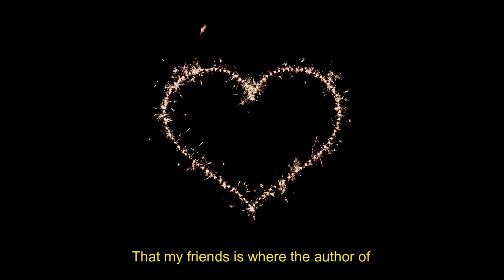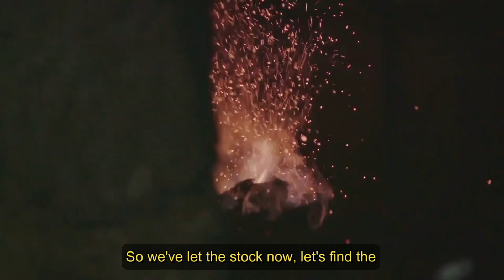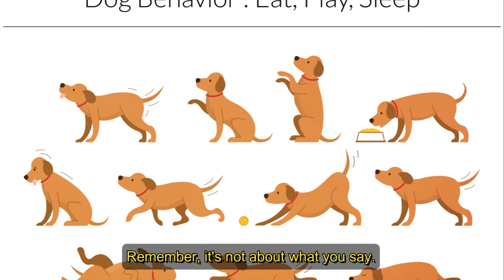😏 Amazing PSYCHOLOGICAL Facts About WOMEN. Seduction Beast!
🚨  In the *MASTERS OF SEDUCTION GUIDE* you will learn the Secret Codes that will allow you to conquer any gil, at any time. We explain everything to you in here. UNLOCK all women's Fantasies and make them go crazy for you!

This way, you'll stay in the loop for our upcoming content!

🎬 In this video, 😏 Amazing PSYCHOLOGICAL Facts About WOMEN. Seduction Beast! Seduction Master. .you're about to uncover Instant ATTRACTION and Seduction Secrets to Conquer using psychological tricks, female psychological secrets and curiosities about the female mind.

Don't be surprised if your seductive skills skyrocket, and you start attracting admirers like never before. All this content is our ultimate destination for unlocking the mysteries of attraction, building self-confidence, and nurturing healthy relationships.

Here you'll find tricks, strategies, and words to master the art of seduction, conquer hearts, and become an expert in applying sexual facts about female psychology, seduction techniques and other female psychological tricks.

Mastering the art of seduction involves more than just seduction tips and tricks; it's about understanding the psychology of attraction, unraveling love and romance, and building lasting connections through effective dating and relationship strategies.

Unveil the secrets of seduction with expert tips, explore the nuances of attraction and the art of seduction through psychological tricks and seduction tactics. Dive into the realms of love and romance, master the language of body signals, and refine your dating strategies for relationship building. Inspired by the wisdom of figures like Robert Greene and the allure of seductive personas like Antonio Banderas, navigate the modern dating landscape with insights from platforms such as dating apps, including Tinder Gold, ArabianDate, ZenDate, GoDateNow, OrchidRomance, and discover the intrigue of Adult Friend Finder. Elevate your dating experience and explore the possibilities with sites like Date My Age and Feeld.

Unlock the mysteries of psychological facts with captivating insights into love, dreams, and life. Delve into the best and most interesting psychological curiosities, discover secret psychology facts, and explore the intriguing realms of falling in love. Learn psychology tricks and tips while immersing yourself in educational content on female psychology and sexual facts about women